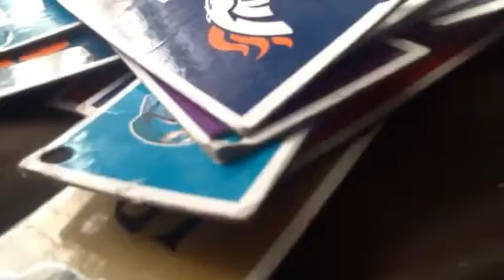Cleveland Browns vs Oakland Raiders